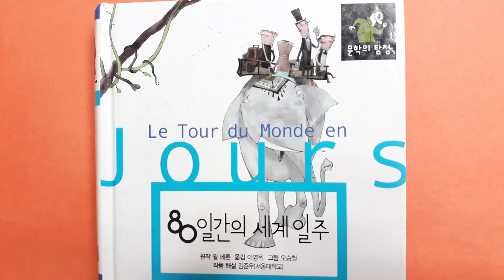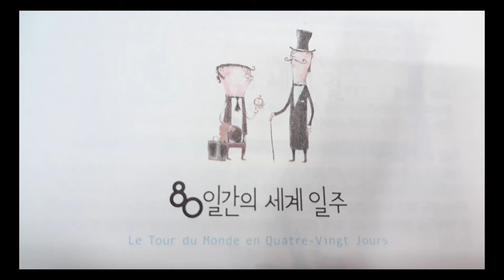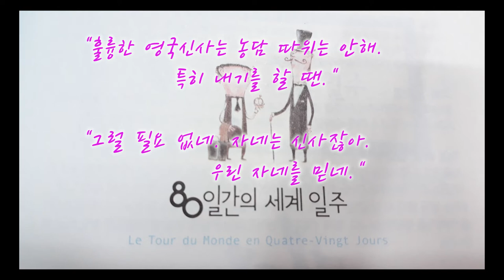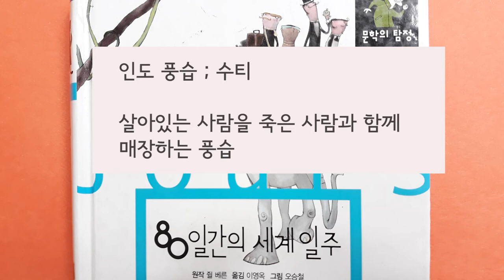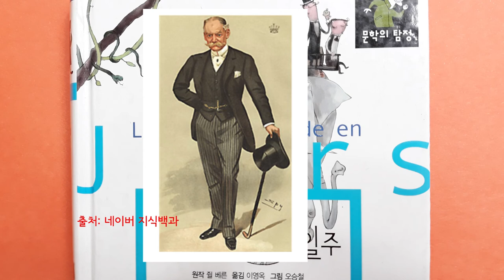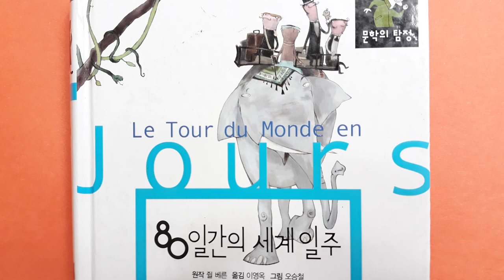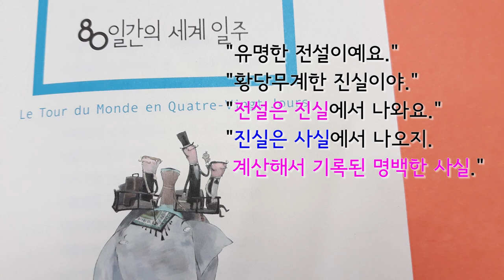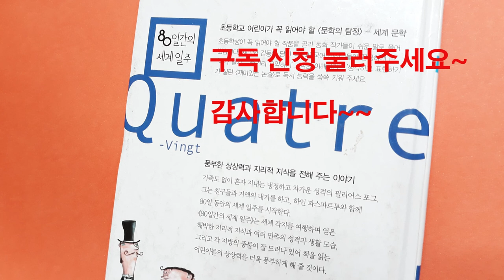80일간의 세계여행 책 vs 영화 (성룡 주연 80일간의 세계여행) / 책리뷰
쥘 베른 지음 / 삼성출판사